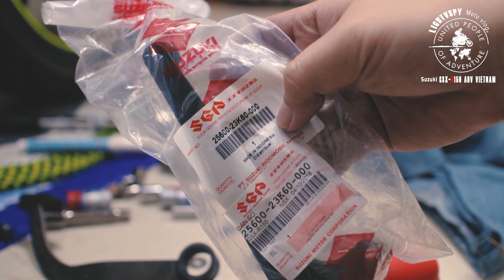Suzuki GSX S150 - Thay cần số (Gear shifting, Gear lever) | Lightvspy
Hello, today Lightvspy Motovlog show you the way i disassemble and install the brandnew gear shifting from GSX-R to GSX-S 150. Enjoy
Xin chào các bạn, bữa nay mình quay video quá trình thay cần số, cần số 2 chiều của em GSX-S150 bằng cần số 1 chiều của GSX-S150. Các bạn đón xem nhé.
Suzuki GSX S150 Adventure - Touring Vietnam
My gear: